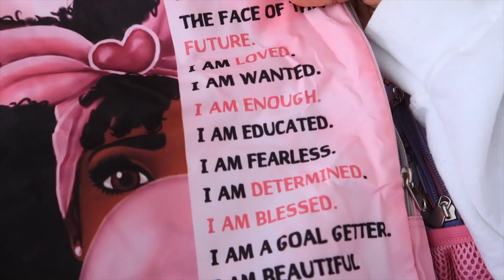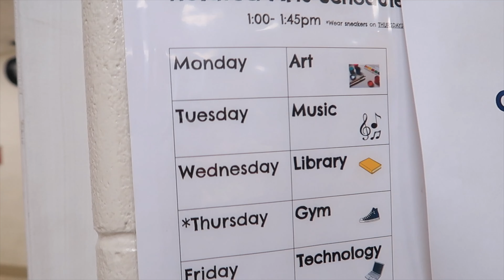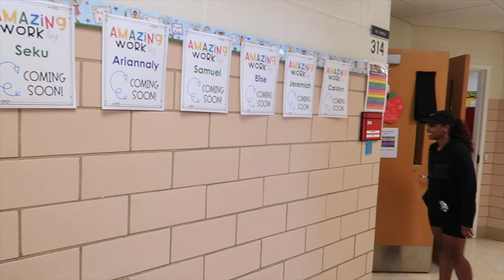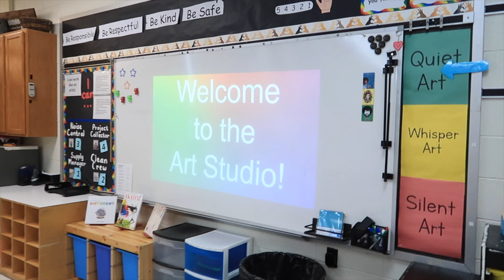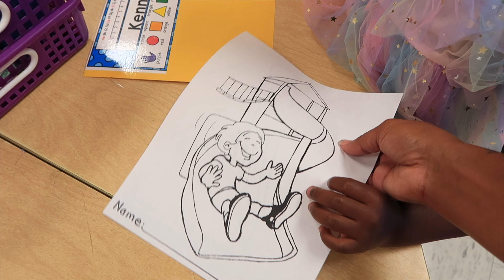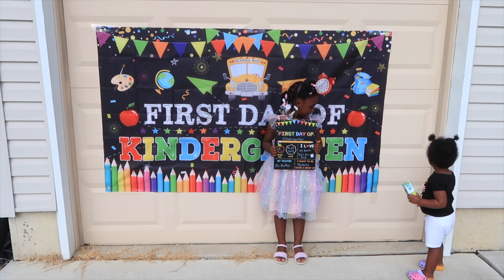KENNEDY'S FIRST DAY OF KINDERGARTEN | MEET AND GREET TEACHERS | TEACHER GIFTS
FIRST DAY OF KINDERGARTEN | MEET AND GREET TEACHERS

HEY GUYS! In today's vlog, we are visiting Kennedy's school as she gets ready for kindergarten. We got to meet and greet all the teachers and I shared some gifts I got Kennedy's teacher as a thank you. She had a very good first day and was excited to go back. I hope you all enjoyed this very special vlog.